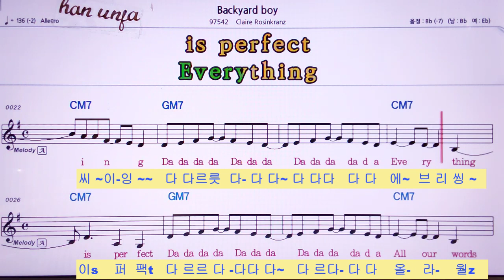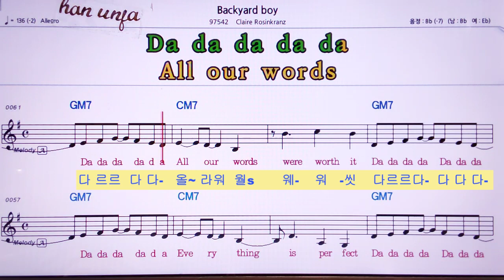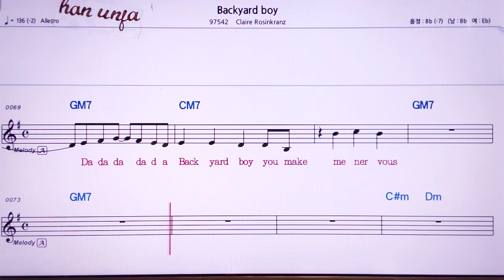한글 발음, 영어 동시 악보💖백야드 보이 Backyard boy/Claire Rosinkranz 👍Karaoke With Sheet Music/MR,노래방, , 악보, 코드,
한글 발음, 영어 동시 악보💖 Backyard boy/Claire Rosinkranz한은파🤞Karaoke With Sheet Music/유투브 노래방 *악보 ,카라오케 , (Live Sound)カラオケ✌✔계속 업데이트합니다.💖